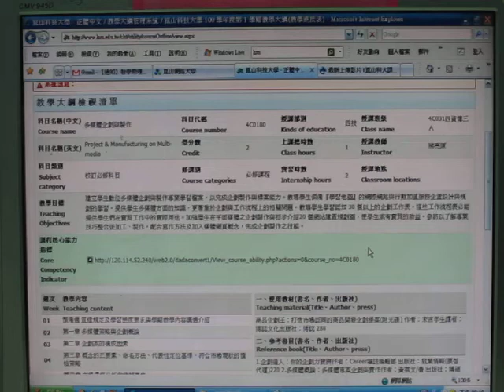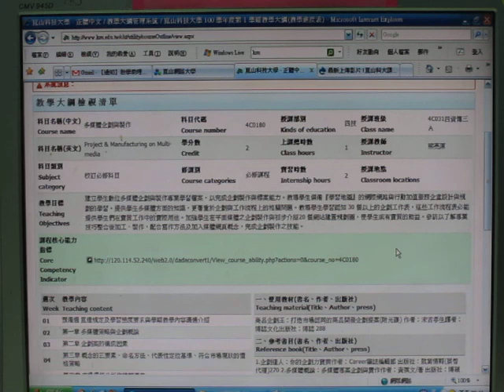多媒體企劃與製作 熊亮原